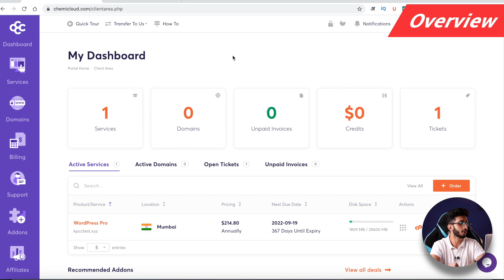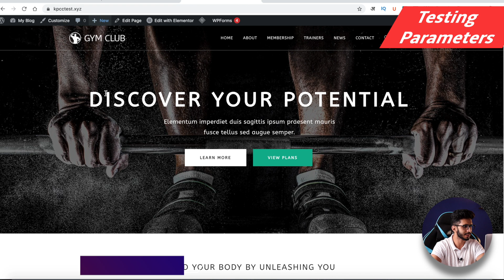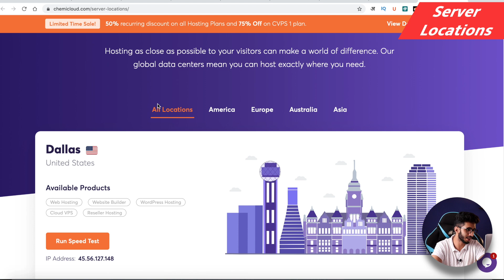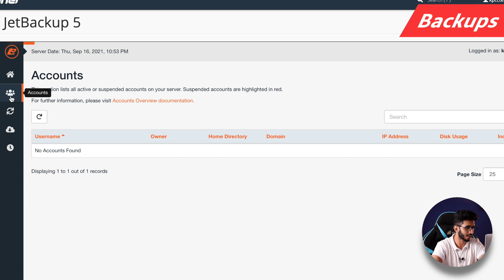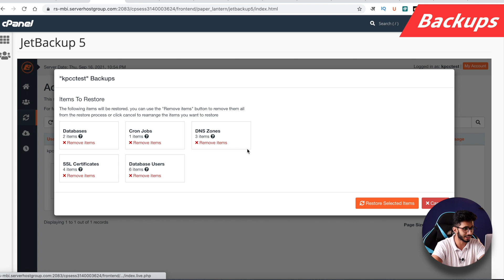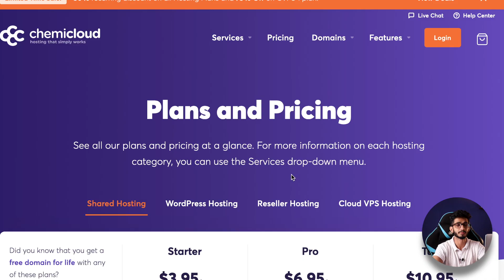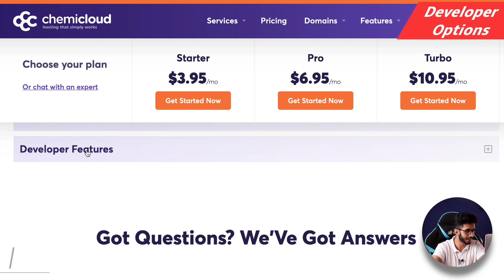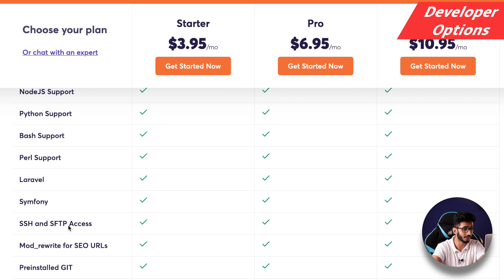Chemicloud Review in Hindi (2021) 🔥 - Value For Money Web Hosting?? 🤔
I'm using Chemicloud for last 1 year and this review is based on detailed research and testing.

In this ChemiCloud Review, we will begin with conducting a few tests to check its speed, SRT, uptime, load handling capacity, etc. We will also look at its important features, including UI, security, support, pricing plans, domains, backups, CDN, migrations, data centers, and more.

Let's find out how this Hosting compares with FastComet and Hostinger. Is it really a good alternative for Hostinger or not?

⌛TIMESTAMPS
00:00 Intro
00:37 Company
00:47 Overview
1:06 Testing
1:24  Server
1:36  Speed Test
1:50 Uptime
2:14 Load Test
2:30  Cache Plugin
2:35 Server Locations
2:47 Domain Name
3:17  Security
3:31 Backups
4:27 Support
4:46  Inode Count
5:06  Best Plan
5:18  Purchase process
5:45 Payment Options
5:50  Refund
5:59  Migrations
6:46 Sitepad Sitebuilder
6:52 Developer Options
7:12  Pros
7:29  Cons
7:48  Bottom Line